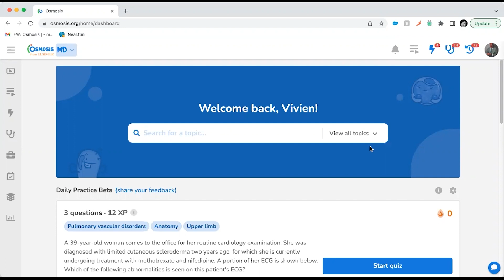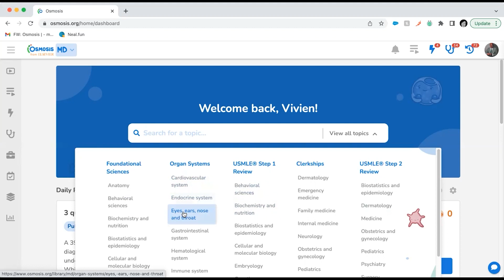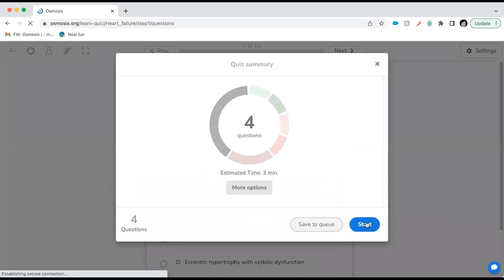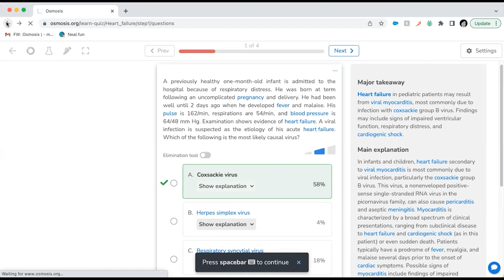OSMOSIS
OSMOSIS permet un enseignement en médecine et en soins infirmiers plus visuel
grâce à des vidéos courtes et impactantes qui simplifient les concepts complexes ainsi qu'à des outils d’évaluation simples et efficaces.